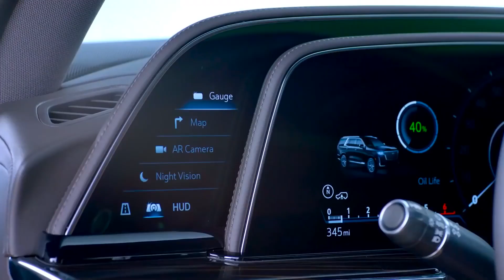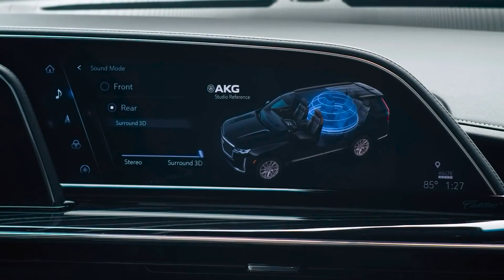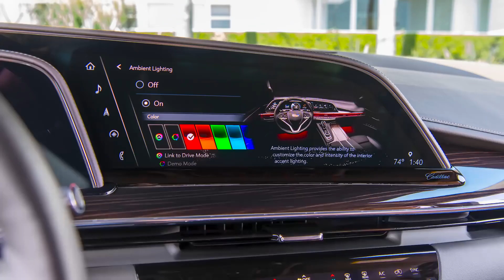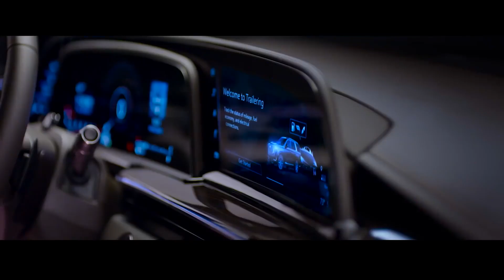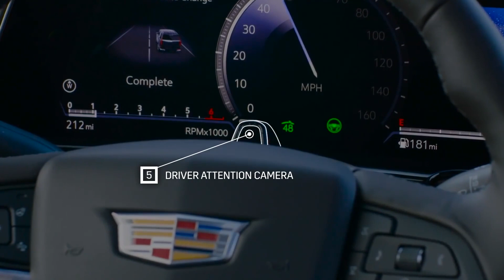Cadillac Escalade (2021). Interior Exterior and Driving | Luxury Cars & Luxury Lifestyle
Cadillac Escalade (2021). Interior Exterior and Driving (Luxury Large SUV)

We made incredible predictions come true. The 2022 Escalade raises its own high-tech standards, pushing the journey forward with innovations that don’t just enhance your driving experience—they revolutionize it.

CURVED OLED WITH 38 INCHES OF TOTAL DIAGONAL DISPLAY

This display isn’t just big—it’s curved. The industry’s first curved OLED display has twice the pixel density of a 4K TV. This leading-edge technology enables bold imagery, perfect blacks and the largest color range available in the automotive arena.

 GO HANDS-FREE WITH SUPER CRUISE

The future of driving is here. The 2022 Escalade offers available Super Cruise™†—the first true hands-free driver assistance technology for compatible roads, including the all-new Automatic Lane Change functionality.

INTERIOR
INSPIRE YOUR INNER DRIVE

Success isn’t just about where you’re going—it’s also about how you get there. Escalade transports you in refinement that’s deeply rewarding. Choose from nine interior trim options and four unique seat-insert designs with varied perforation patterns and stitching. Each one is meticulously crafted and richly appointed.

EXTERIOR
REACH NEW HEIGHTS

Sumptuously spacious Escalade has the power to captivate those around you like never before. Its iconic design first announces your arrival, then gives you latitude to invite your entire crew along for the journey.

PERFORMANCE
GRACEFUL IN THE SPOTLIGHT

Escalade combines dynamic performance and poised handling. Look forward to a powerful yet nimble drive every time you sit behind the wheel.

SAFETY & DRIVER ASSISTANCE
CADILLAC SMART SYSTEM: A SUITE OF STANDARD FEATURES

Buckle up and drive with confidence. A whole suite of leading-edge safety and driver assistance features comes standard in your Escalade: Front Pedestrian Braking, Automatic Emergency Braking, Forward Collision Alert, Safety Alert Seat, Rear Seat Reminder,† Rear Park Assist, HD Rear Vision Camera, Teen Driver and Vehicle Diagnostics.†

The standard 6.2L 420 hp† V8 is paired with an intelligent 10-speed automatic transmission that moves through gears in a smooth, efficient fashion. Engine technologies such as continuously variable valve timing, direct injection and Dynamic Fuel Management also help ensure this power plant’s 460 lb.-ft. of torque† is harnessed efficiently.

FRONT PEDESTRIAN BRAKING

-    Front Pedestrian Braking can help you avoid or reduce the severity of a front-end collision with a pedestrian it detects directly ahead of you

-    It provides pedestrian alerts and can even automatically provide hard emergency braking or enhance the driver’s hard braking

-    The system works at speeds below 50 mph during the daytime. It has limited nighttime and low-visibility performance.

- Automatic Emergency Braking works with Forward Collision Alert to help you avoid or reduce the severity of a front-end collision with a detected vehicle you’re following. This feature works at speeds below 50 mph. Camera technology is used to automatically provide hard emergency braking or enhance the driver’s hard braking.